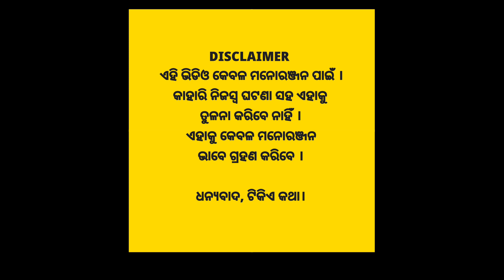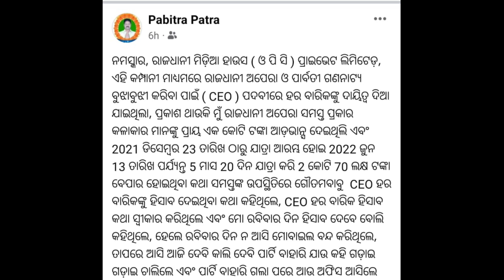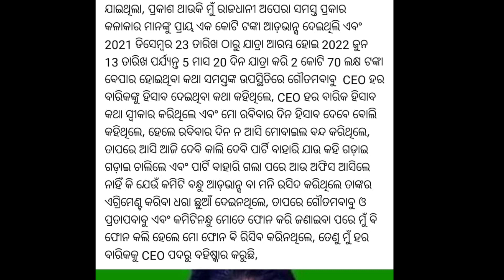ବିବାଦ ଘେରରେ ହର ବାରିକ | ନାଟ୍ୟକାର ନିର୍ଦ୍ଦେଶକ ହର ବାରିକ ପୁଣି ବିବାଦ ରେ | odia jatra director Hara barik